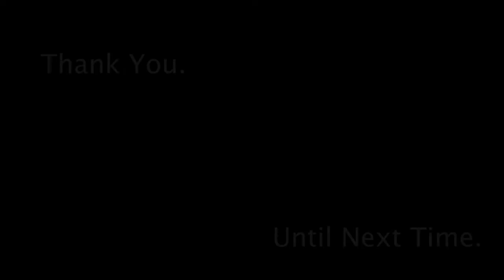Bamf History: #1 Sengoku Jidai Onin War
All art is either from medieval Japanese art(Hanging Scrolls, Hand Scrolls, Paintings, Armor photos, Ext) or an artist online.